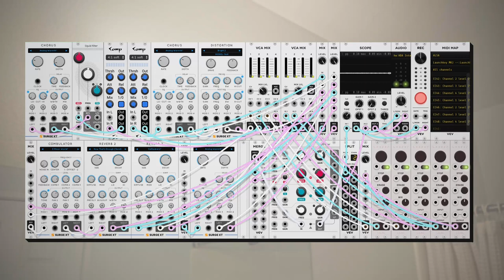dawn bree - the things you can't change (modular synth ambient)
picked up the acoustic again today. i continue to underestimate the difficulty of getting clean loops. luckily you get to hear the finished result and not the thirty attempts where i miss a note or accidentally squeak my chair while moving chords. if i ever do live stuff its gonna be really messy the first few times.

just recycled the acoustic loops into the atmospheric parts today so i didn't have to figure out what the underlying notes were to harmonize on the synth. my acoustic isn't like the highest quality instrument so sometimes it gets out of tune with the rest of the world while remaining internally consistent, so it sounds good, but it is a mess to layer anything over it. i could just remember to tune it before playing but sometimes that just doesn't happen. anyways i hope you like this one, let me know what you think! :)